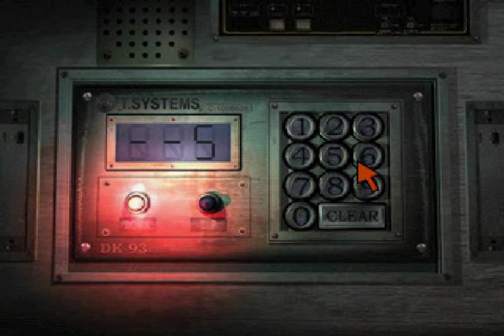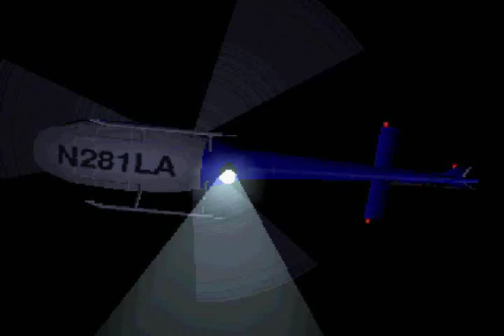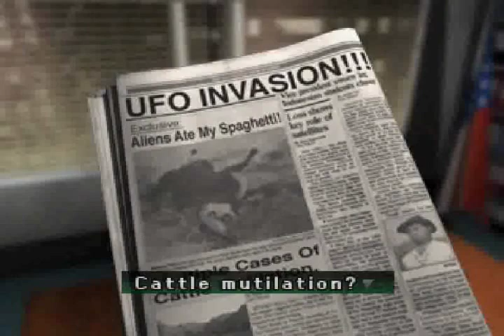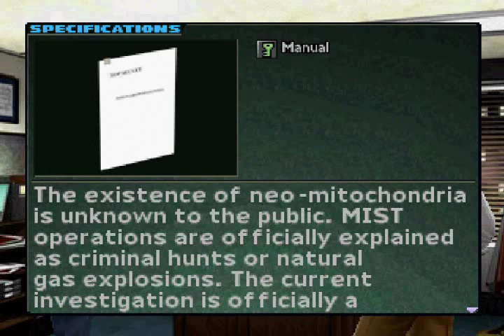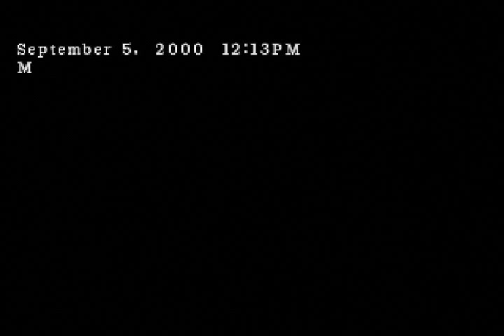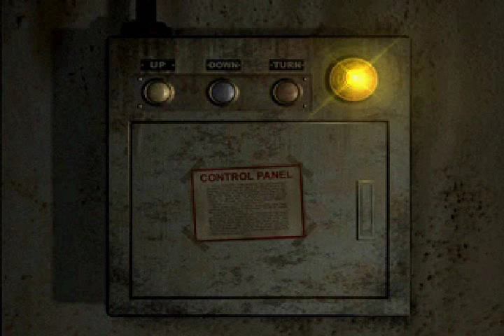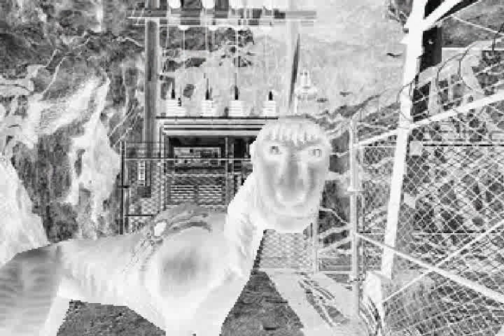Let's Play Parasite Eve 2 - Part 2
Originally this use to be the personal channel that Lantis would upload Let's Plays to.  But since then he, and a select few from the RPGM community, have come together to create competitive race videos.  This consist of a six way split-screen race of classic games, now in a seasonal format.  We also encourage everyone to participate however they can, whether that is racing alongside us, voting in the straw poll, or just hanging out with us at RPGM Magazine.  So hit that link above to see what we have to offer, or any of the several links below for more information.

(If you wanted to see more of Lantis' LPs, you can at his new channel where all the unlisted playlists have been imported from the race channel, publically to his new channel.)

V- Original description for this video below. -V

In which we contine to figure out what the heck is going on in this tower. We run into some crazy man and we pursue him to the dusty land of Dryfield.